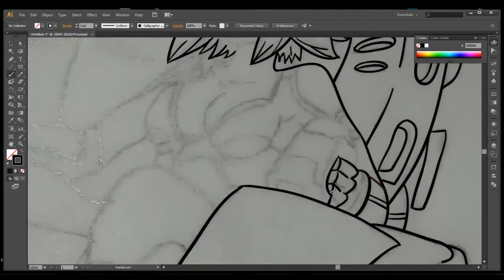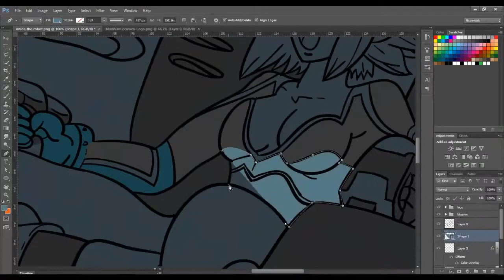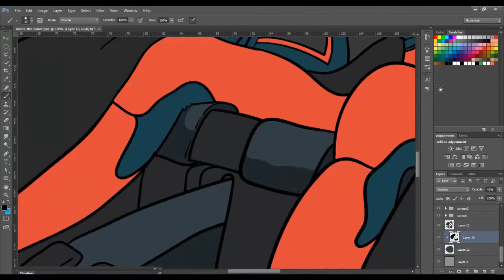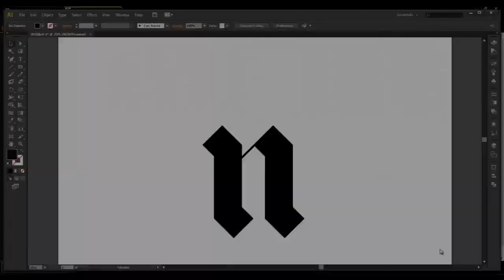Robot Pilot Illustration / Exist Nyjah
Today we have Nyjah at his awesome illustrations, this one is a Robot that is also a Pilot. Don't forget to check him out below and start ordering some work from him today! Hopefully you guys enjoy this work of art as much as the Exist Team does and remember, there was alot of effort and designing that went into this so don't forget to leave some love down below, we hope you enjoy!

*All credit is given to the artist.

Make sure to stay updated on our Website!